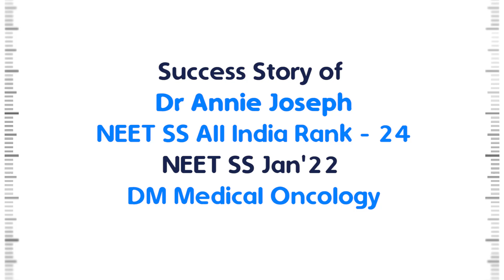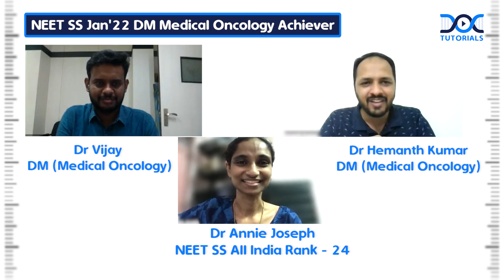Dr. Annie Joseph | NEET SS JAN '22 AIR - 24 | DM Medical Oncology | SS Preparation | DocTutorials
Congratulations to Dr. Annie Jospeh  for securing NEET SS JAN '22 AIR - 24.

Dr. Anshul  Mehta shared her success story with Dr. Hemanth Sir & Dr. Vijay Sir & us.